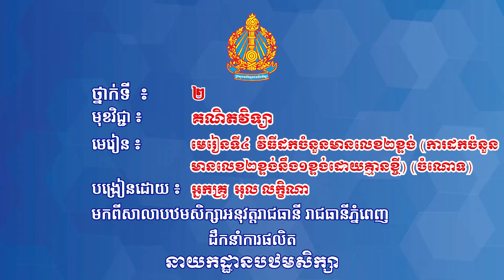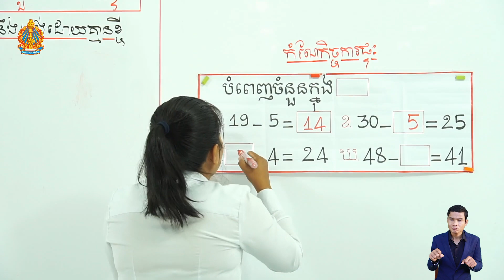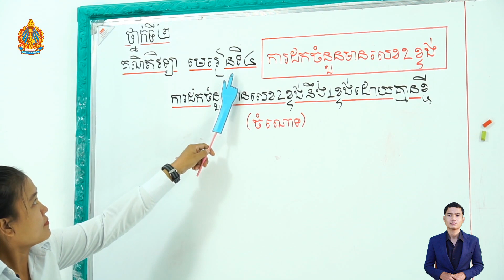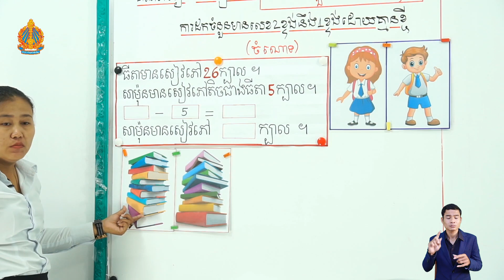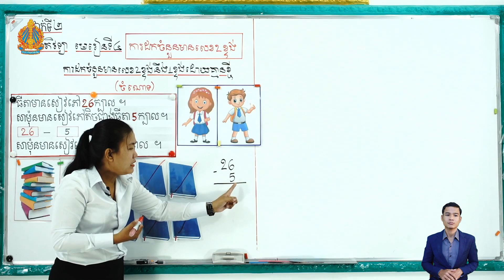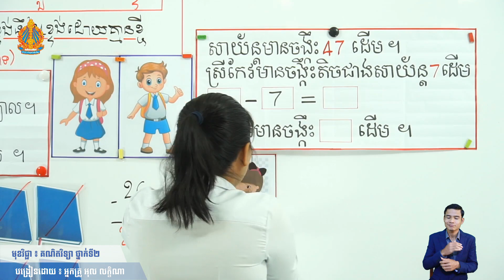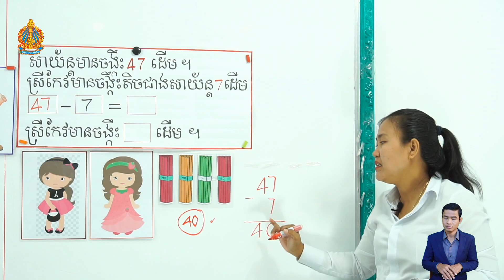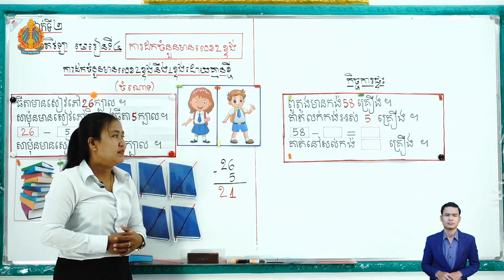ថ្នាក់ទី២ គណិតវិទ្យា មេរៀនទី៤ (ត ថ្ងៃទី៣) ការដកចំនួនមានលេខ២ខ្ទង់នឹង១ខ្ទង់ដោយមានខ្ចី ចំណោទ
ថ្នាក់ទី២ គណិតវិទ្យា មេរៀនទី៤ (ត ថ្ងៃទី៣) វិធីដកចំនួនមានលេខ២ខ្ទង់ ការដកចំនួនមានលេខ២ខ្ទង់នឹង១ខ្ទង់ដោយមានខ្ចី ចំណោទ​ អ្នកគ្រូ អុល លក្ខិណា បឋមអនុវត្ត រាជធានីភ្នំពេញ

Khmer, Mathematics,
Teacher, and Student.